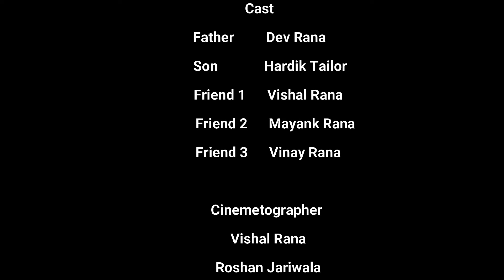Feku Chand || Gujarati Comedy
Thank So Much Youtube Family
Like karo Comment karo & Share karo

Managed By :- VR Wealth Management & Services